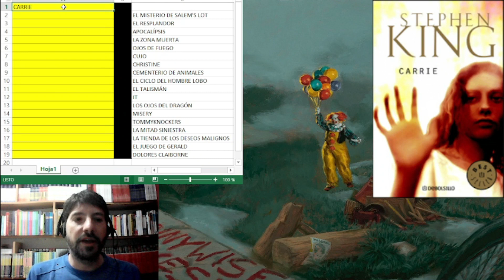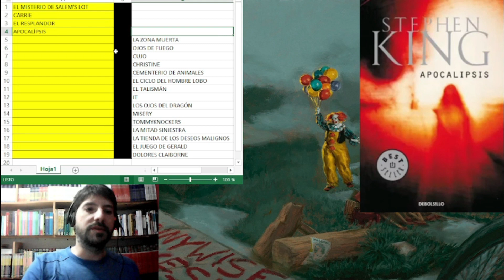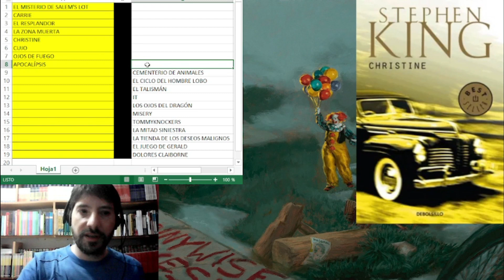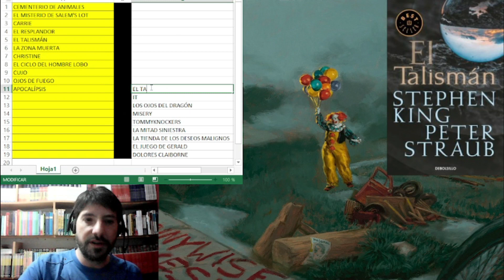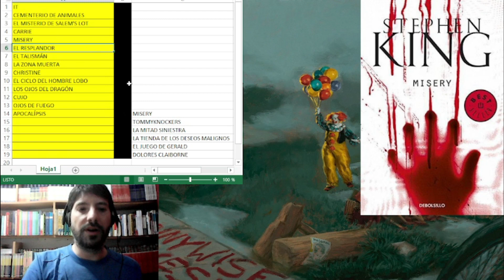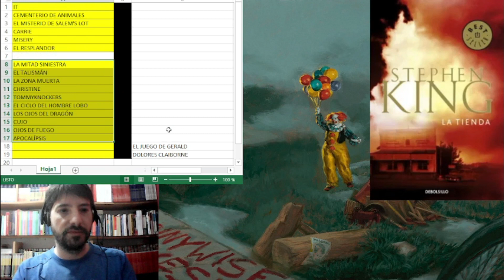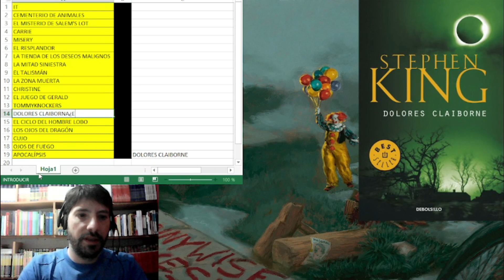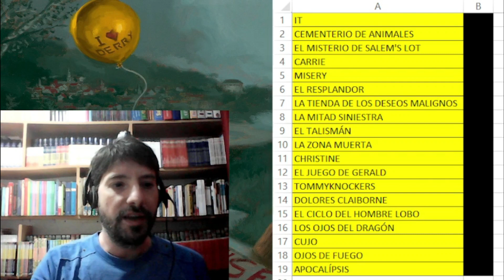STEPHEN KING OCHENTOSO. Ordeno todas sus novelas de la MEJOR A LA PEOR | Booktube Argentina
Hola. Hoy ordeno TODAS LAS NOVELAS de STEPHEN KING escritas en la década del ochenta de la mejor a la peor, según mi criterio. Sólo serán aquellas publicadas por su nombre y quedan afuera las de Richard Bachman por el simple hecho de que no las he leído aún. Dejame tu lista en la caja de comentarios

Si querés apoyar el canal, podés comprarme un café:
Mercado Pago (para Argentina)

Carrie El misterio de Salem's Lot la hora del vampiro insólito esplendor El resplandor apocalípsis la danza de la muerte la zona muerta ojos de fuego cujo christine cementerio de animales it el talismán el ciclo del hombre lobo misery el riesgo de la fama los tommyknockers los ojos del dragón el juego de gerald dolores claiborne eclipse total la tienda de los deseos malignos la mitad siniestra la mitad oscura